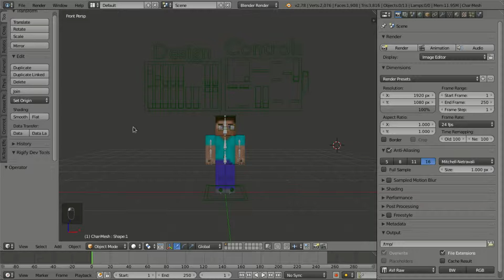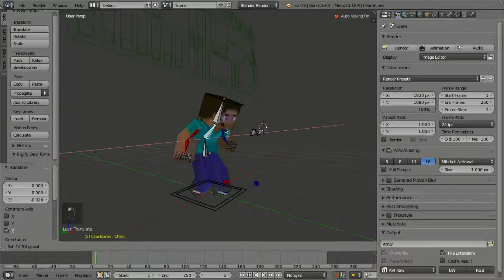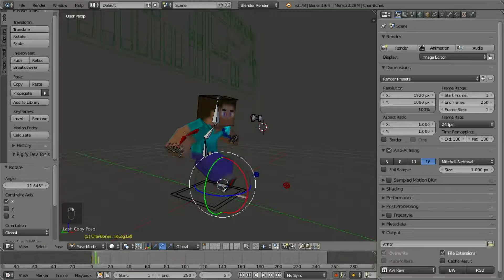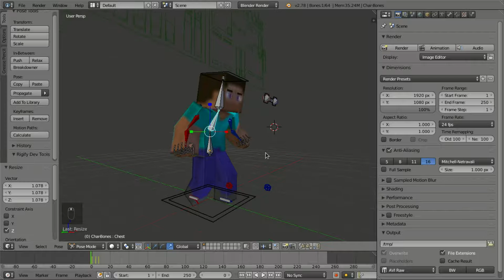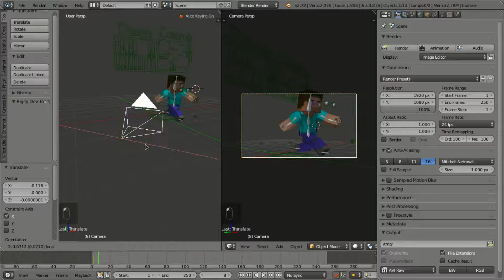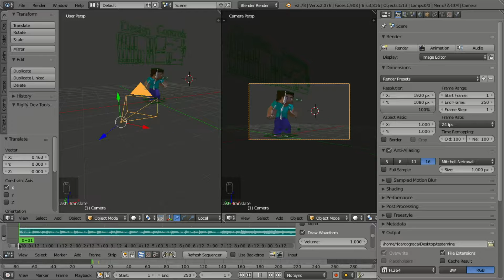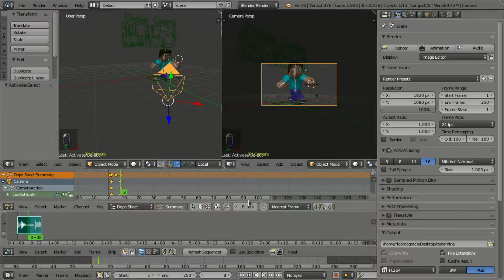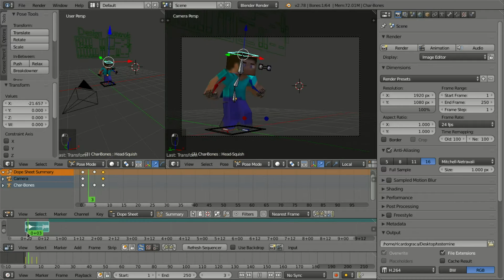Blender Minecraft Tutorial Part III - Animação de personagem - Character animation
Tutorial de Blender, como criar uma animação no estilo minecraft. Parte III - Animando personagem.

Blender tutorial, how to create an minecraft animation style part III - Character animation.

Audio: Português
Subtitle: English